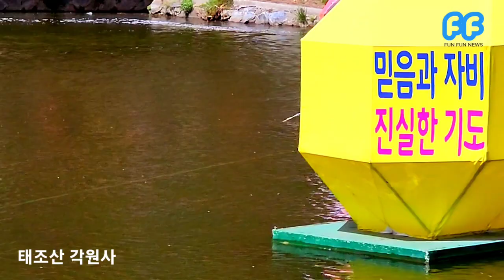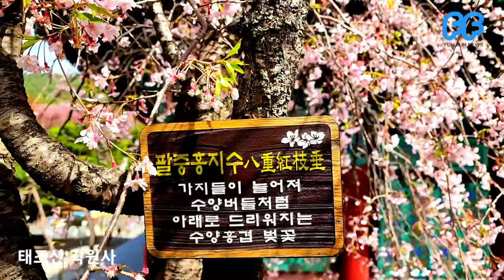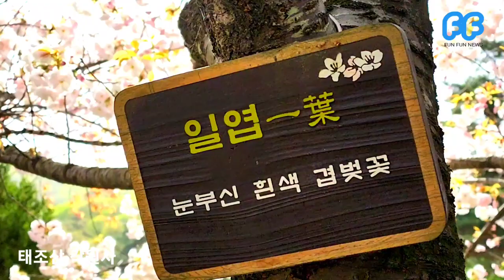천안 태조산 각원사 겹벚꽃천국 꼭가봐야할곳 /성불사 펀펀테마기행뉴스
펀펀뉴스에 가입/응원으로 함께해요
채널구독 컨텐츠제작 자율응원 농협 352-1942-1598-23 ㄱㅈㅎ 감사합니다